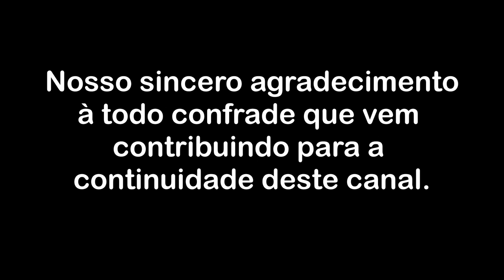Dizem que sou louco, por pensar assim